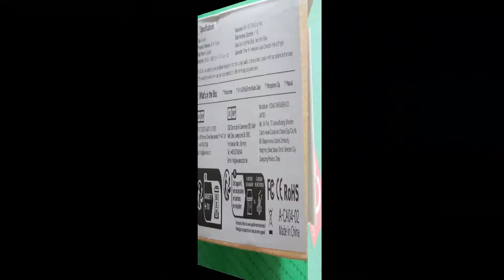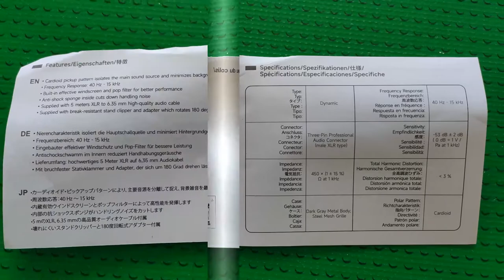OneOdio ON55 Professional Vocalist Handheld Microphone - Photo Gallery